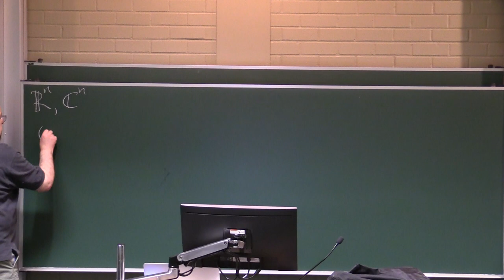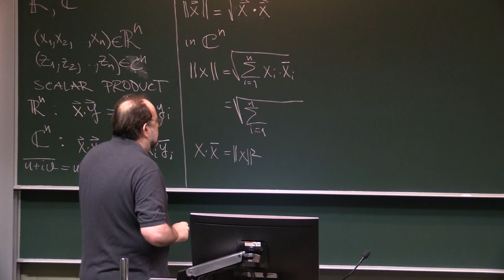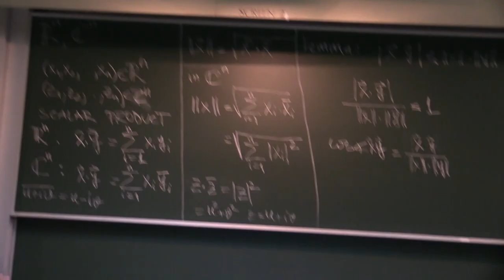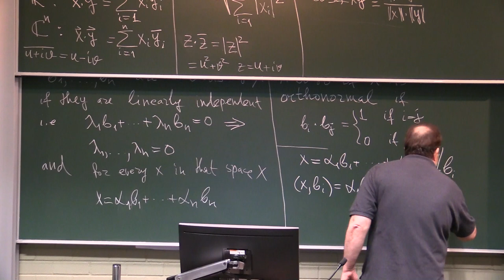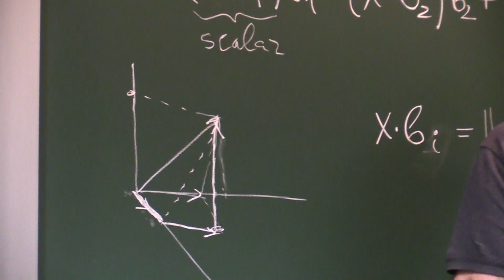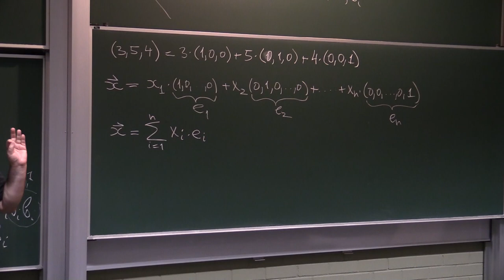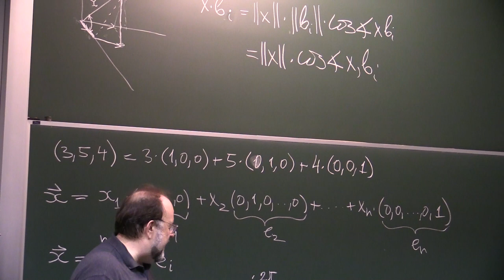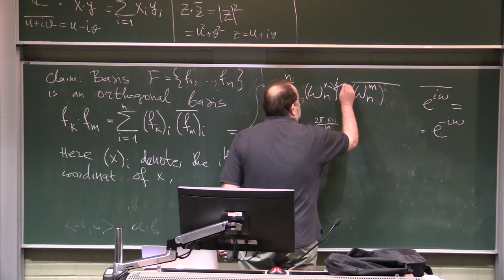07_08_2018_part_1